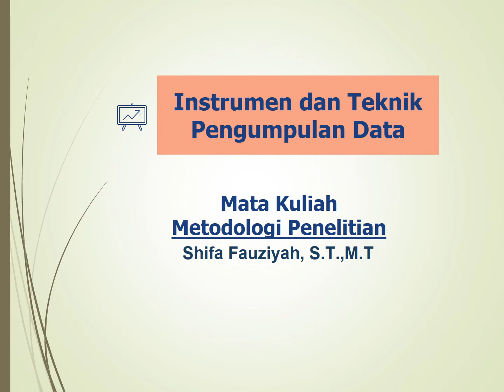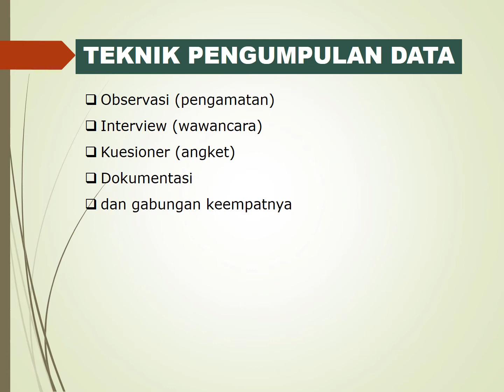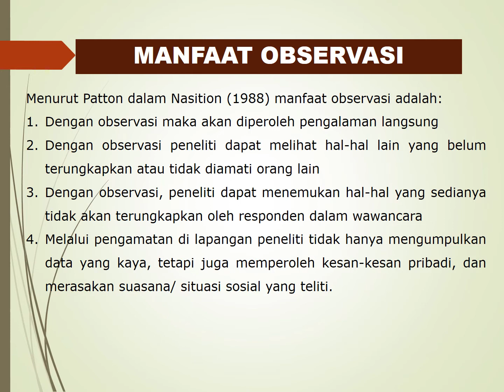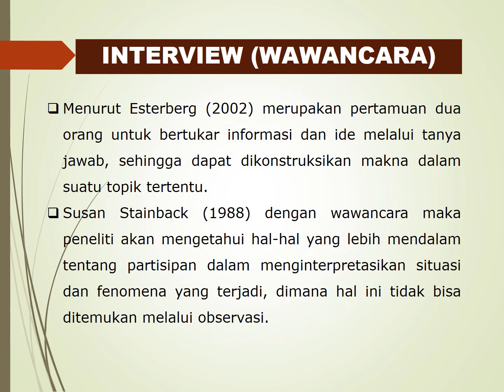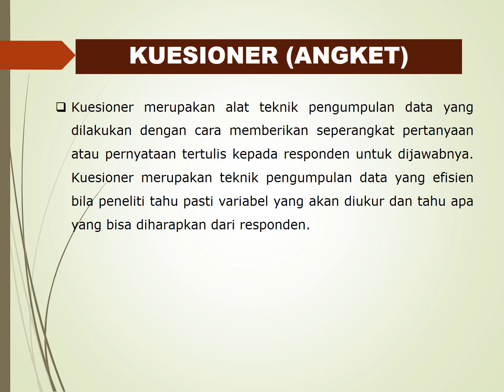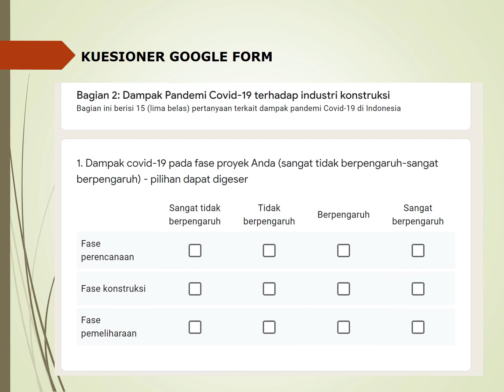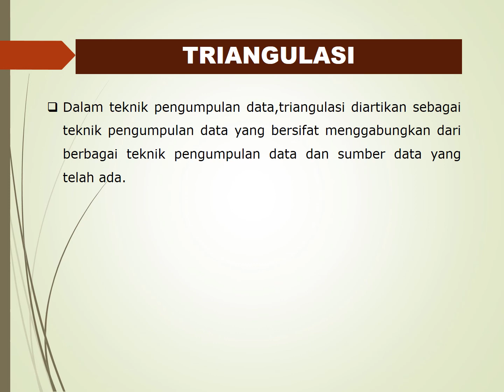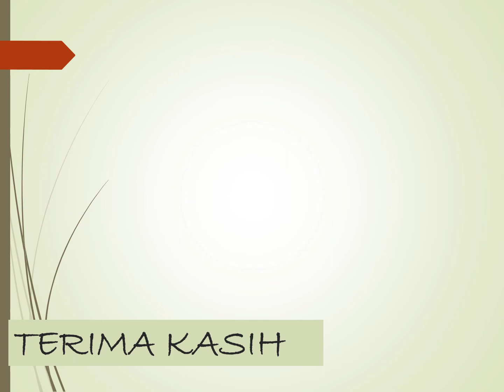Metodologi Penelitian-Teknik Pengumpulan Data